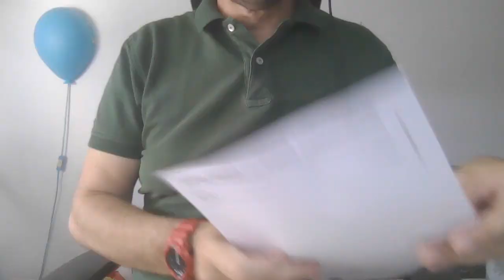TIJERAS PLEGABLES FISKARS para tu EDC unboxing review | FOLDING SCISSORS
Tijeras plegables FISKARS para tu EDC unboxing review

Cada 2xMartes por la tarde estreno video!!!

Espero que disfrutéis de este!!!

Si tenéis cualquier consulta dejadla en el apartado de comentarios y tratare de contestarla.

Say no to standard!!!

No digas no puedo!!!

Linternas :
• Wuben C3
• Wuben G2
Navajas:
• Buck 110
• Ruike P801
• Spyderco Ikuchi
• Syderco Tenacious
• Cold Steel Finn Wolf
Multiusos :
• Victorinox Huntsman
• Victorinox Climber
• Victorinox Swisschamp
• Victorinox Outrider
• Victorinox Rangergrip 79
Multiherramientas :
• Victorinox Swisstool Spirit
• Leatherman SURGE
Relojes :
• G-SHOCK GA-100B
• G-SHOCK GA-2100
• G-SHOCK GW-M5600U
• Suunto CORE
• Citizen Eco-Drive Promaster BN0151
Escritura :
• Fisher Space Pen
• Rotring 600 3 en 1
Otros Gadgets:
• Tijeras plegables FISKARS
Otros :
• Tarp DD Hammocks